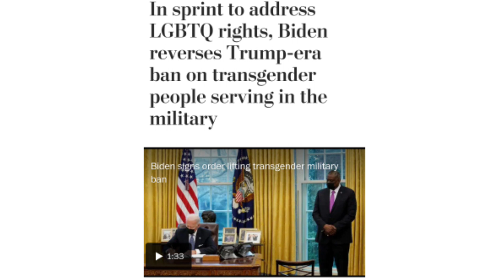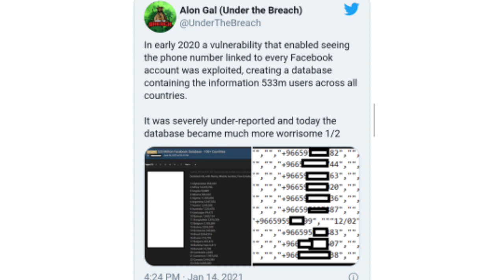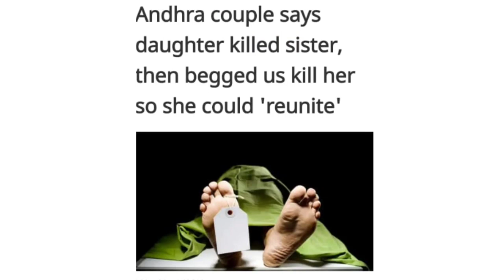Detangko Boli On'a | Delhio Golmal | Facebook No.ko Pala | Gay Armyo Kana Mangen | Masie Rabo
Facebook Sale our Number on Telegram Bot